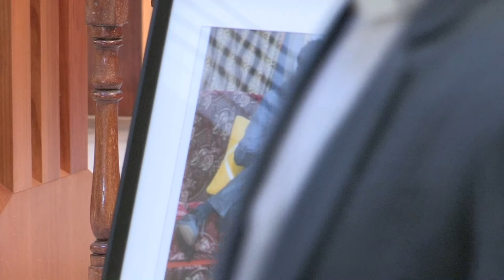Baranaba Agany Gai funeral in Holy Apostles Parish SUNSHINE Anglican Church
This funeral was conducted by two Bishops Right Reverend Bishop Kate and Right Reverend Bishop Philip Huggins and Reverend Chaplain.